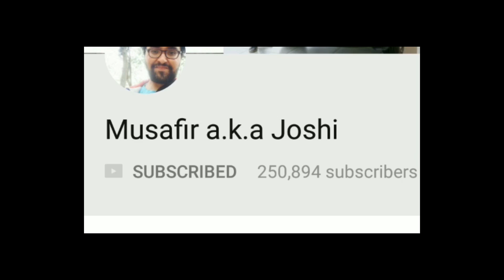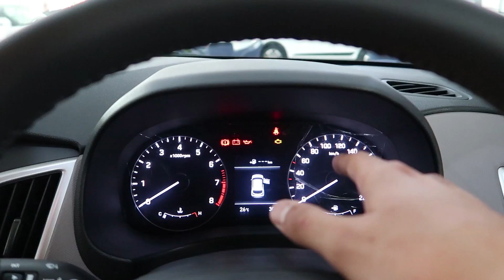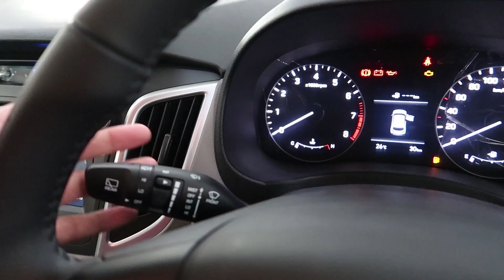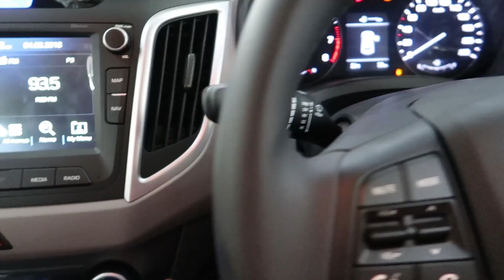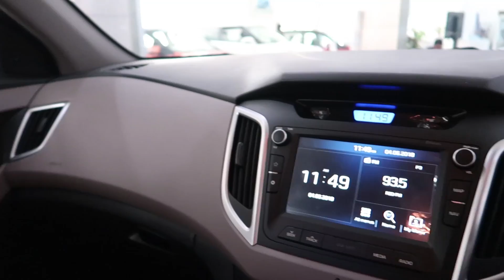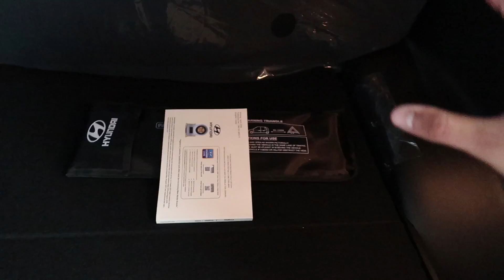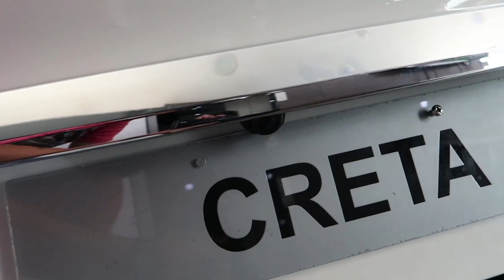2018 Hyundai Creta Sx Optional | Hyundai Creta Wireless Charging | Hyundai Creta Smart Band